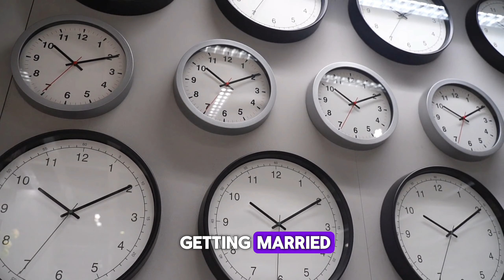Unbelievable Life Lessons: Prepare to Be Shocked!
Prepare to have your mind blown with these shocking life lessons! From unexpected truths about happiness to mind-blowing insights on success, this video will change the way you think about life. Don't miss out on these unbelievable revelations!